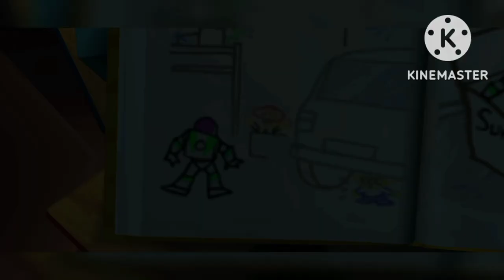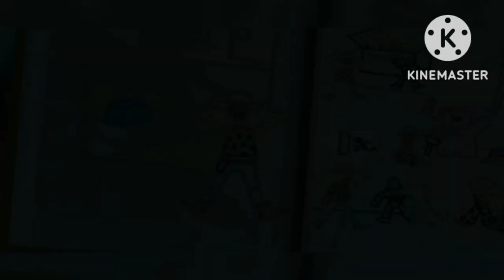Toy Story 3: The Game 100% - Fase 3 e Fase 4 (Legendado em Português) [PSP, PS2] #2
A gameplay de Toy Story 3 da versão de PSP completo e legendado.
Jogando sem comentários e fazendo o 100% em todas as fases.

Irei estar fazendo esses vídeos para entretenimiento das pessoas e guiá-las para completar 100% do jogo.

Dispositivo: Moto G8 Power Lite

Capítulos:
0:00 Introdução
1:03 Keep Cool
8:44 Family-Minded